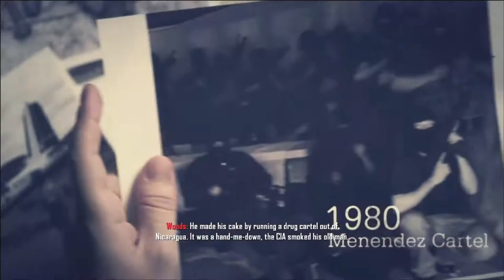Call of duty Black Ops 2 Let's play Part 2